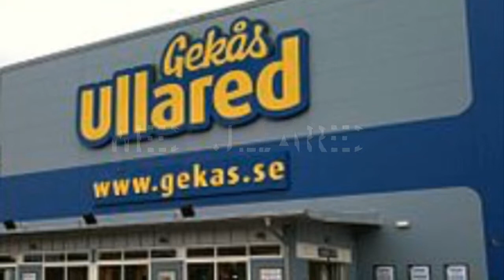Sutarn jämför Pimpelfiske med Ullared